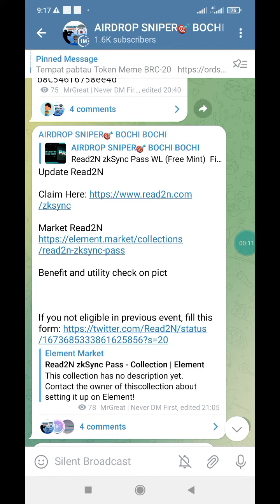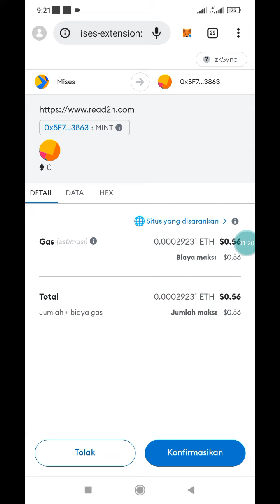Mint NFT Read2N ZKSYNC, Holder nya akan dapat Airdrop Token WCM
Update Read2N